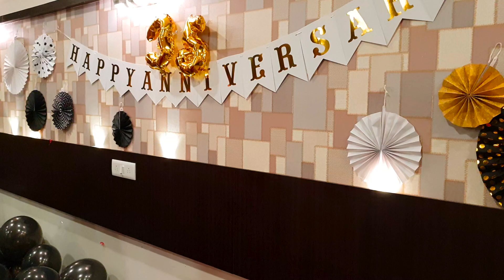35th anniversary celebration Dharmendra and Hansa Joshi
35th anniversary celebration Dharmendra and Hansa Joshi